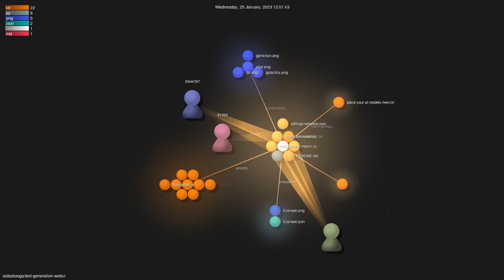oobabooga/text-generation-webui - Gource visualisation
Author: oobabooga
Repo: text-generation-webui

Description: A gradio web UI for running Large Language Models like GPT-J 6B, OPT, GALACTICA, GPT-Neo, and Pygmalion.
Starred: 1303
Forked: 106
Watching: 23
Total commits: 692
Initial commit: Wed Dec 21 01:17:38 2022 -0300
Total number of files: 53